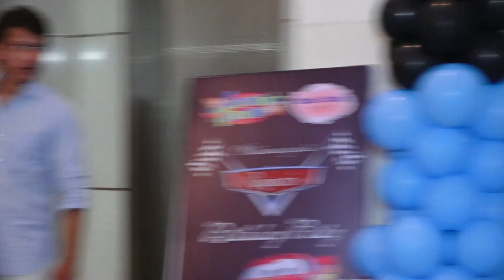Vini Arora At Birthday Party Organised By Mahhi Vij For Rajveer